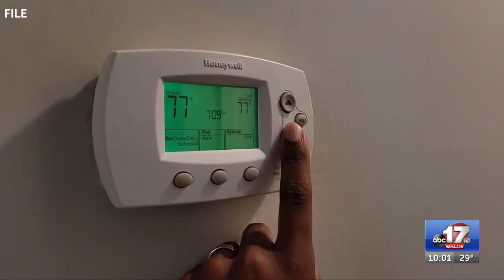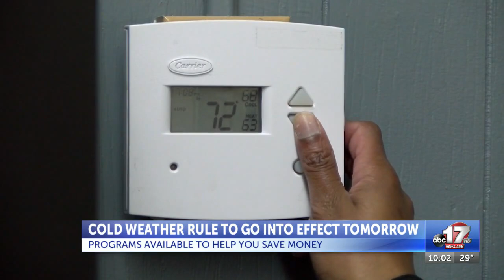‘Cold Weather Rule’ goes into effect Wednesday